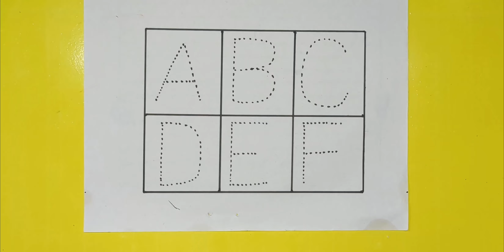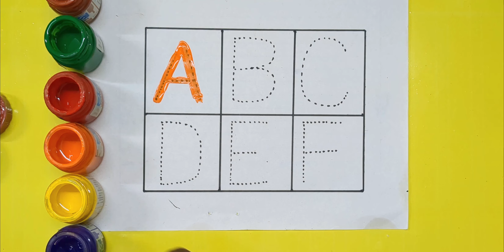Learn ABCD Alphabets and numbers counting 123.Shapes for kids and Toddlers.ABC nursery rhymes.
abc

abc song

abcd

english alphabet

abc alphabet

alphabet songs

alphabet sounds

toddler songs

toddler learning